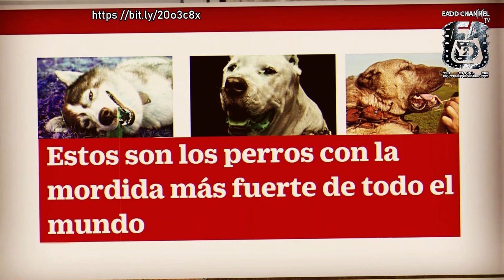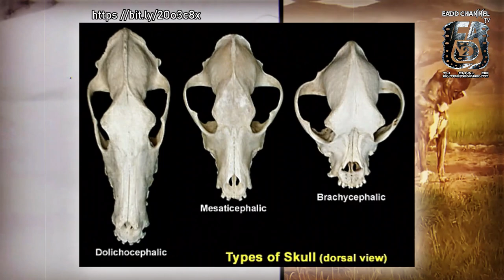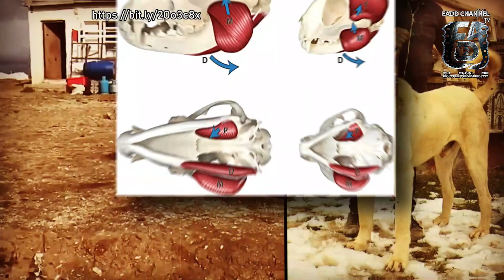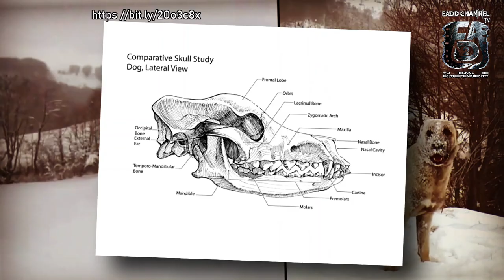The most POWERFUL BITE FORCE is not that of the KANGAL 🐲 Strongest dog bite force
We know very well that the Turkish Kangal is a dog with excellent temperamental qualities, great physical strength, powerful bite and high resistance to extreme climates, traditionally used for guarding Merino sheep herds and for dog fighting in Turkey. .

Due to the great fame and high physical qualities of this mountain-type molosser, it has begun to generalize on social networks, web forums and whatsapp groups that the kangal is the dog with the greatest bite force of all dog breeds, which is not it's true. because there are breeds anatomically better equipped to exert bite forces higher than the one that the Turkish Kangal can develop.
Anatomía macroscópica de la articulación craneomandibular y los músculos masticatorios del perro.
Ström D, Holm S, Clemensson E, Haraldson T, Carlsson GE.  Arch Oral Biol (1988) 33: 597-604. doi: 10.1016 / 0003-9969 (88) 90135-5